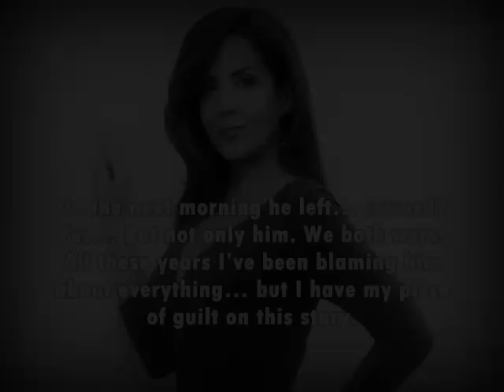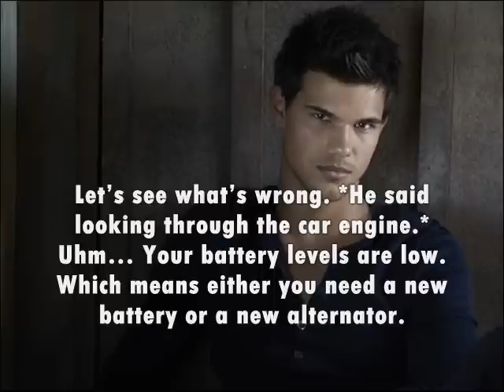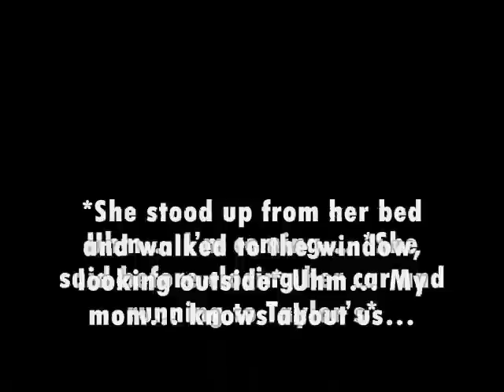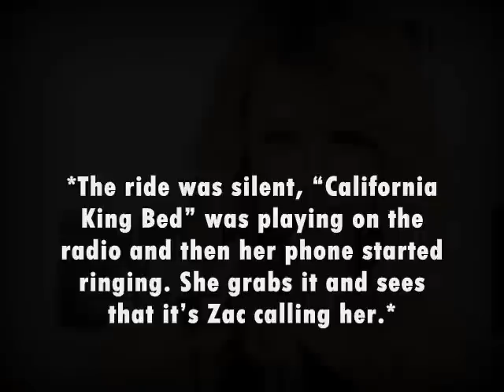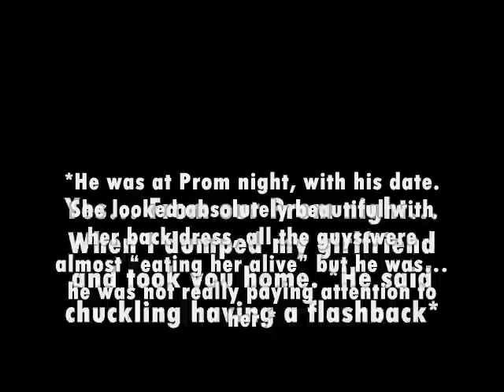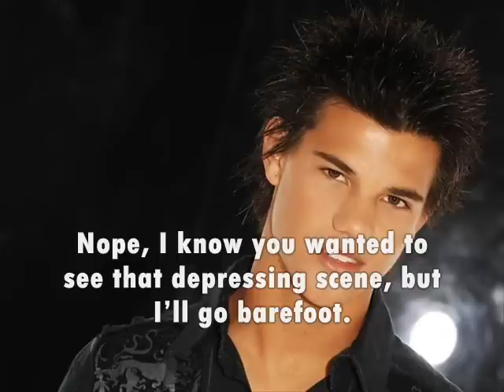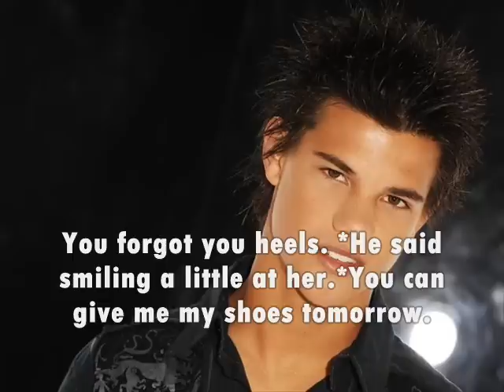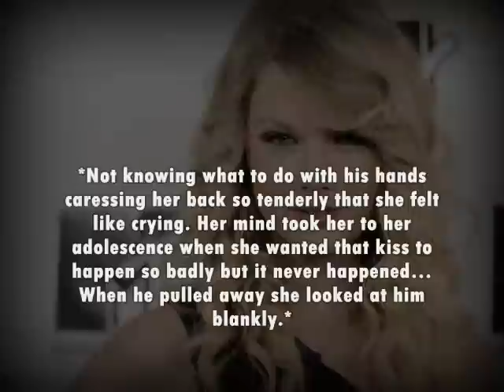The Cure, Jemi story [ep. 74 Bringing back the past]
Here's a new episode! Yesterday I didn't upload. Why? I was volunteering on the mall of my city wrapping presents. When I got home I had to wrap a few more and then it was too late and I didn't have time to make an episode for you (: I'm sorry... But hey! This episode it pretty big!

Questions:
1. Taylor L. kissed Taylor S.! What now?!
2. What will Zac's reaction be when he finds out what Is happening with the Taylors?
3. Tate Steven's won X factor! Did you want him to win? If not, who did you want? (I wanted Emblem3 or Jennel!)

Bye Guys!
Lub ya!